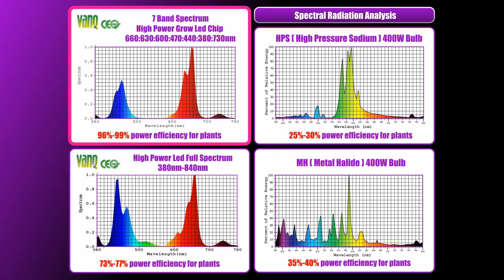Combine 400W-600W Grow LED Lamps GrowStar . Комбинируем 400Вт-600Вт фитолампу GrowStar .( 16+ )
Это видео про один из вариантов как скомбинировать фитолампу 400 или 600 Ватт из модулей
GrowStar 100W-150W 7 Band Spectrum .
В видео была использована музыка BABYMETAL - KARATE
Ссылка на видео клип прилагается :)